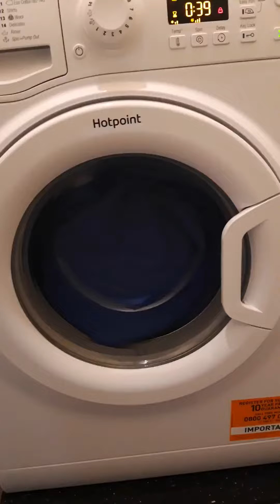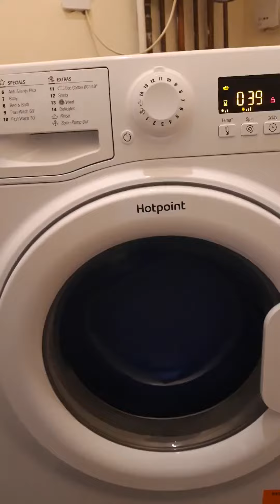Noisy Hotpoint Washing Machine